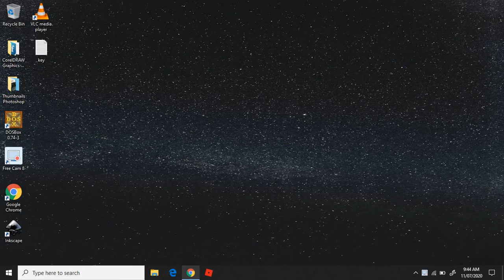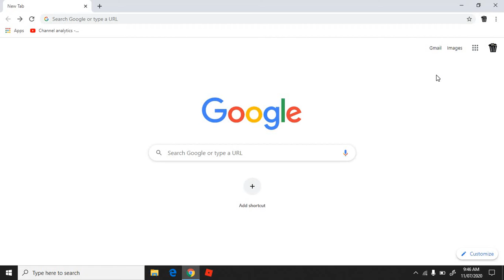How to Browse Privately ? | Incognito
Stealth browsing.